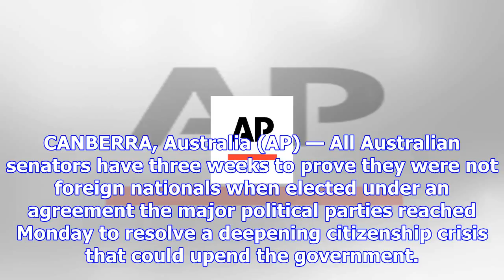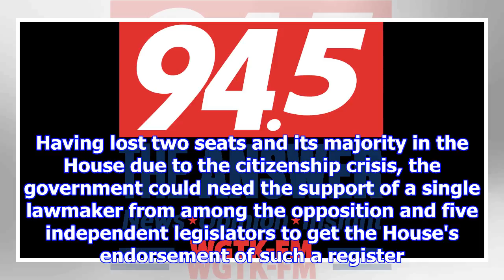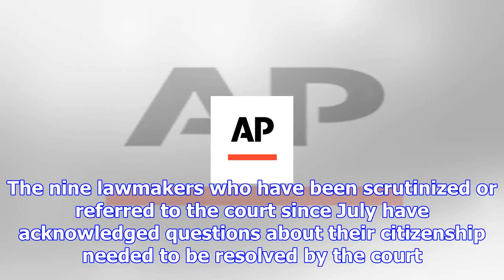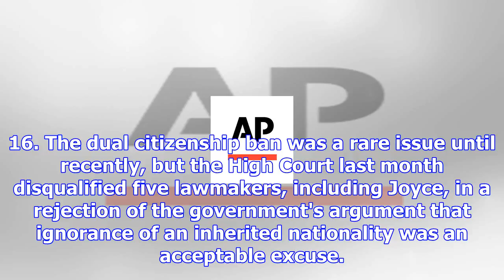Australian senators must prove they are not dual nationals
CANBERRA, Australia (AP) — All Australian senators have three weeks to prove they were not foreign n...